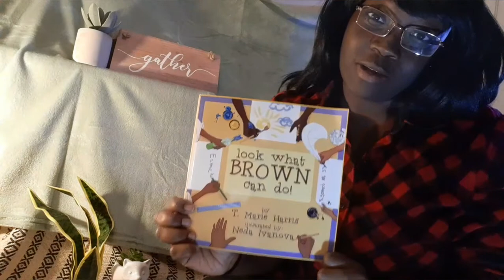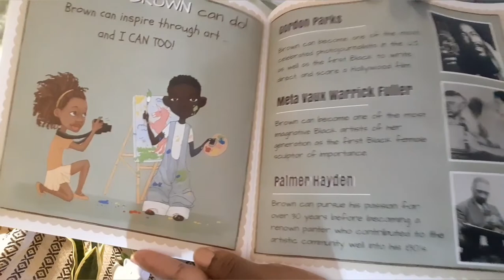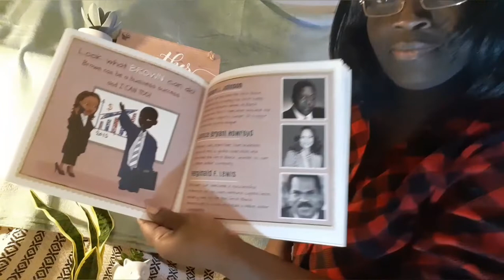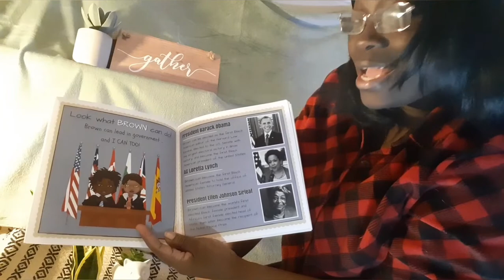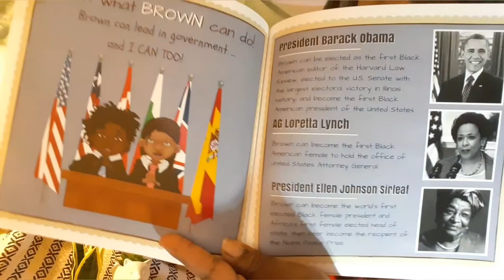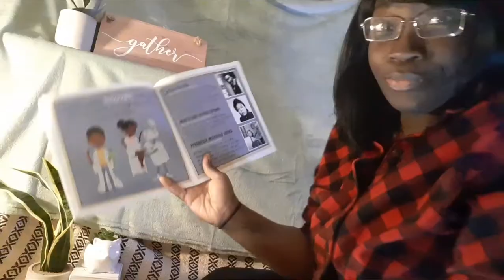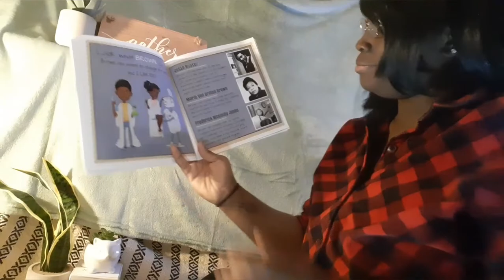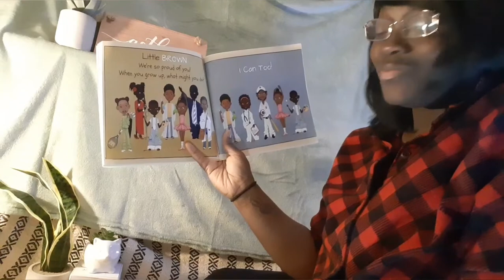Look What Brown Can Do!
By: T. Marie Harris

Illustrated By: Neda Ivanova

Reading a book aloud about what the power of Brown can do. Not letting Brown be put down, and learning about important accomplishments Brown has done throughout history and continue to do everyday!

(This book courtesy of grandma, to Dauv for his 5th bday)